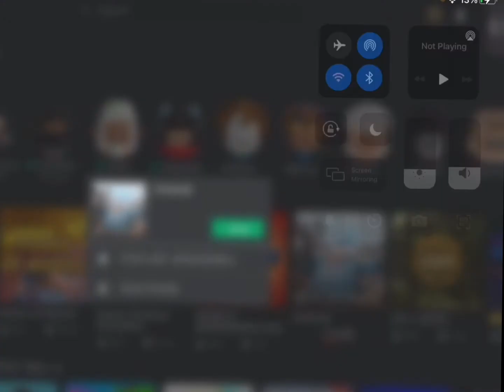Playing Arsenal with my friends